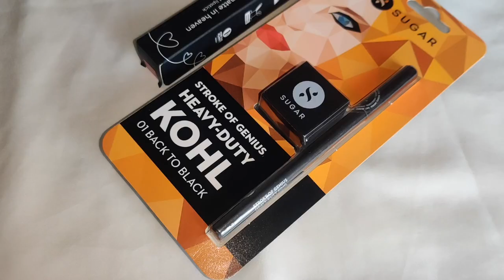I ALMOST CRIED!! Met With An Accident In Singapore🥺 | GIVEAWAY(CLOSED)❤️| Soni Mishra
Announcing the winner on 15th July✨

Hi Guys!!!
I ALMOST CRIED!! Met With An Accident In Singapore The Saddest Possible End To The Singapore Trip | SUGAR & PLUM GIVEAWAY| Soni Mishra Let me know how you liked this video and any other video ideas you want me to do in the comment box below. Shower your love, support and blessings.